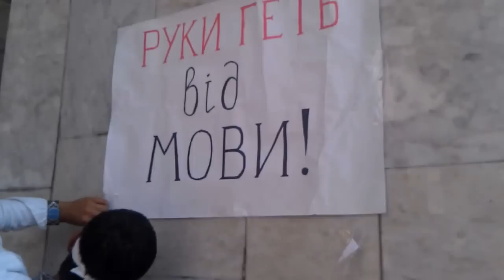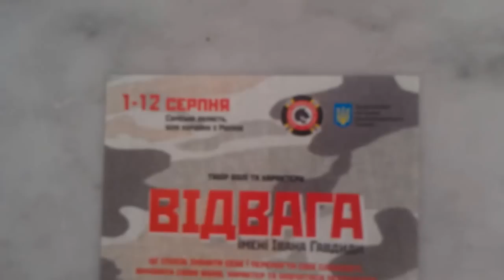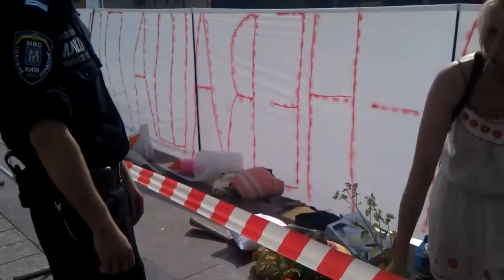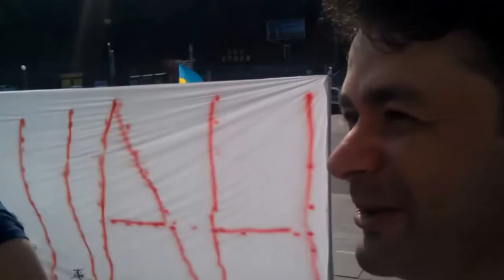сварка з ментами з приводу паркана [0633]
сварка з ментами з приводу паркана який вони встановили